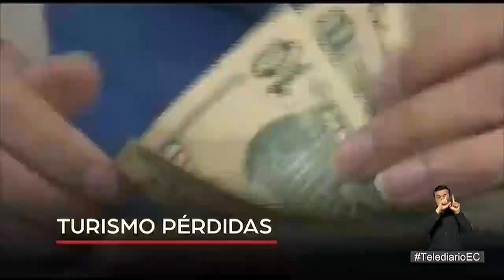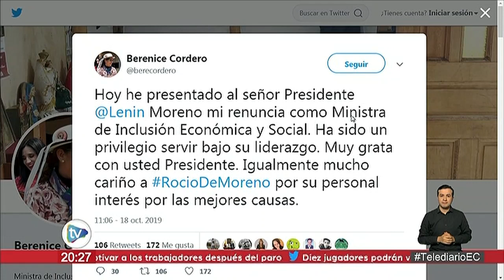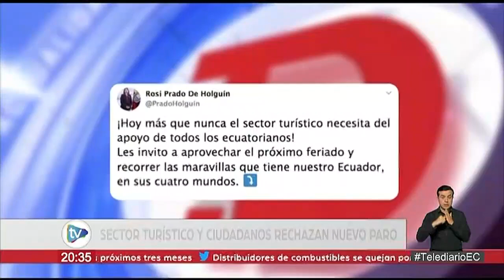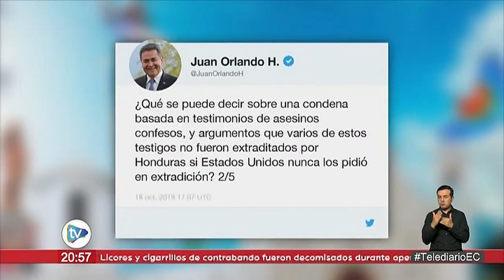Telediario | 18 de Octubre de 2019 - 20H00